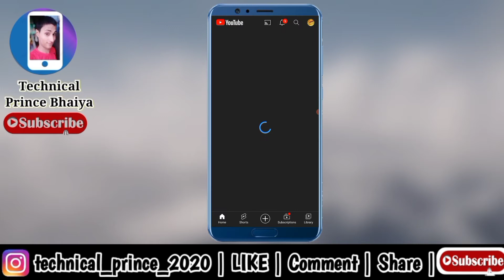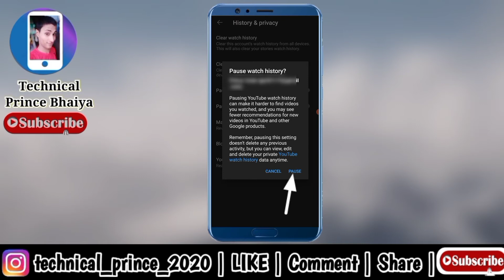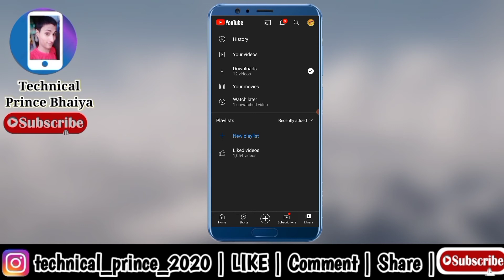Youtube watch history band kaise kare | Youtube watch history close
Har Prakar Ki Technical Video And Youtube Tips Paane Ki Leye Jude Rahiye Aap Hamare Youtube  Channel " Technical Prince Bhaiya " Me